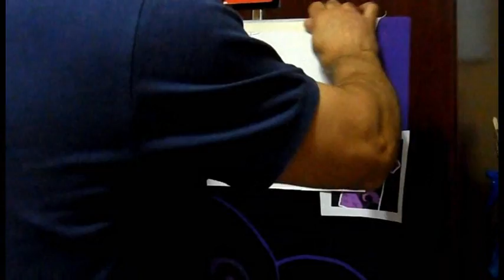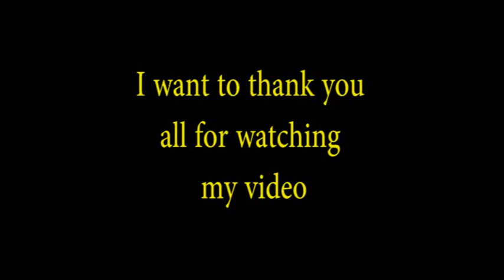How to airbrush Ursula's dress/body on a tee shirt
Juan Acevedo an airbrush artist will show you how to airbrush Disney Villain Ursula on a tee-shirt. You will need a purple tee shirt, a can of Spray Mount Artist's Adhesive, Createx Airbrush Colors, masking tape, a black color pencil, a pencil, x-actor knife, scissor, a canvas panel, an oval template and cardboard paper to make stencil. I want to thank Luis Angueira for the music and his wife Jamie for giving me the art project.